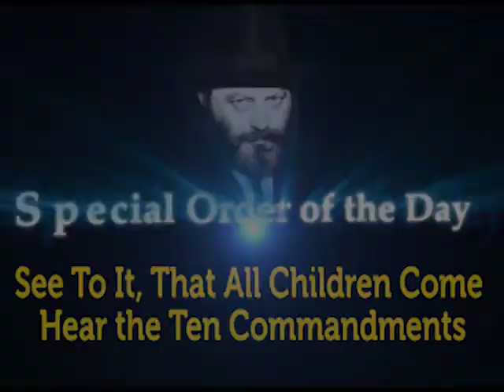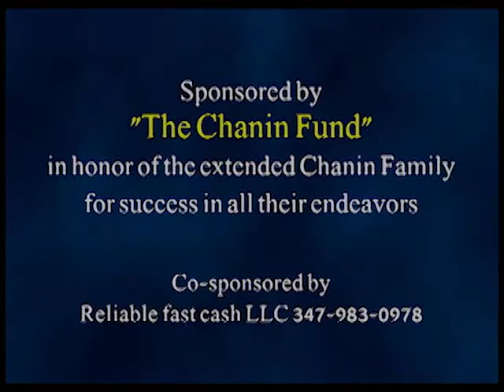#259: A Personal Request from the Children